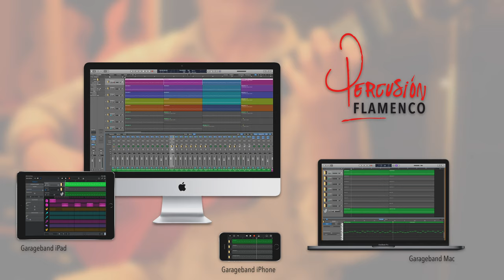FlamencoPercusion (Sevillana)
Sevillana is played by Graf-Martinez with "FlamencoPercusión" on Mac (Logic), on iPad and iPhone (Garageband).
The bundle contains projects for Bulerías, Alegrias, Fandanguillos, Tangos, Rumba, Siguiriyias.